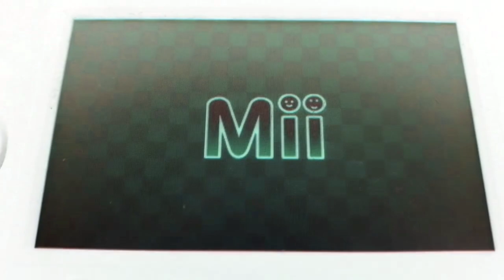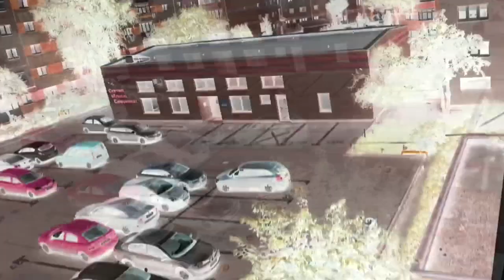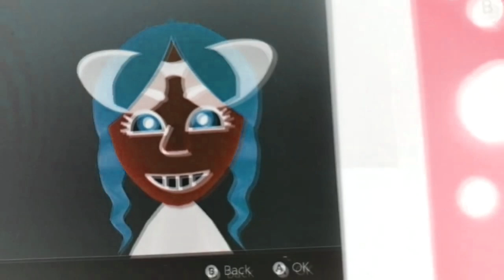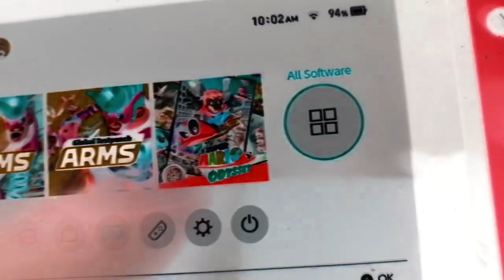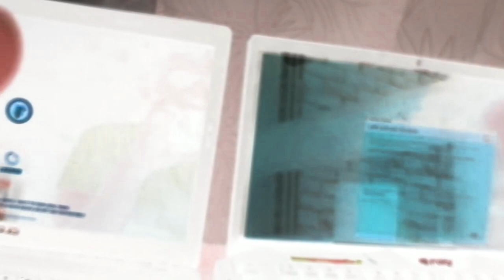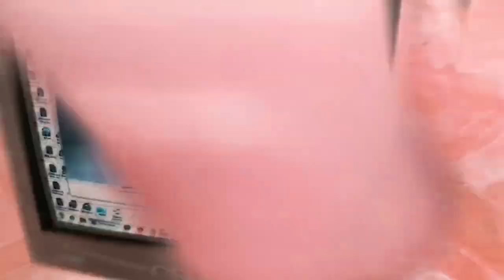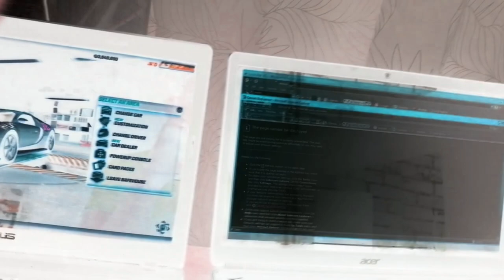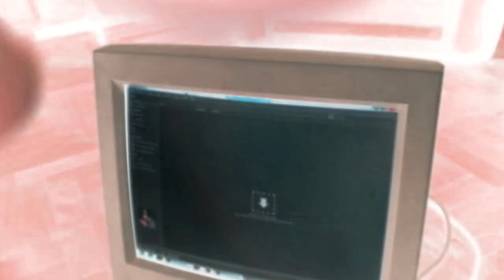Malach And Friends Toy Movie Tomodachi life 2DS And Nintendo switch and VirtualBox windows g major